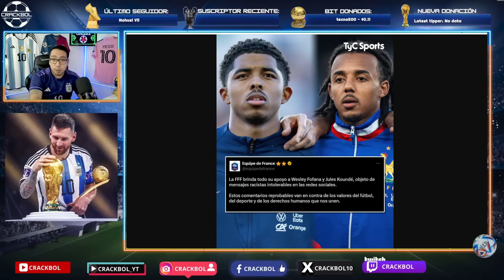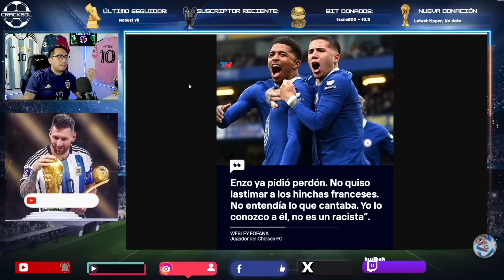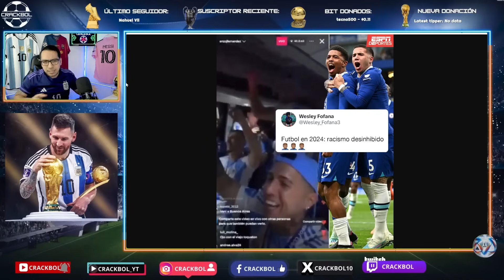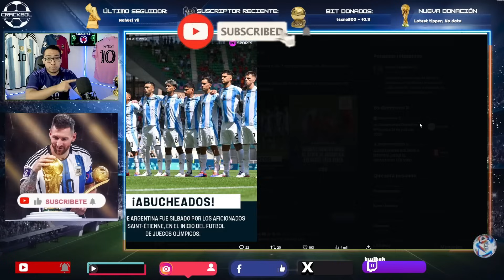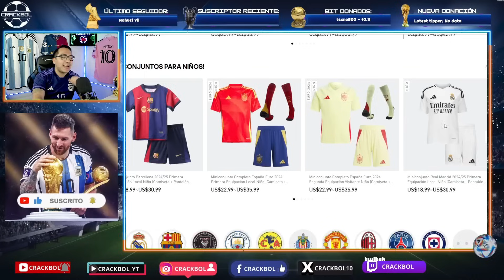🚨 Se TERMINA la POLÉMICA de ENZO FERNÁNDEZ 💥 Su compañero FRANCES ahora lo defiende y NO sanción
COMPARTE